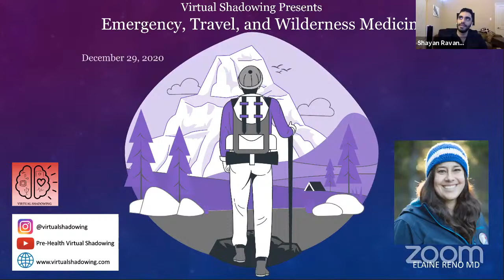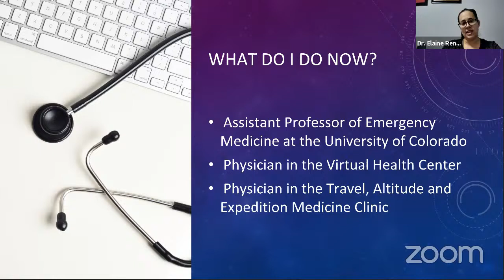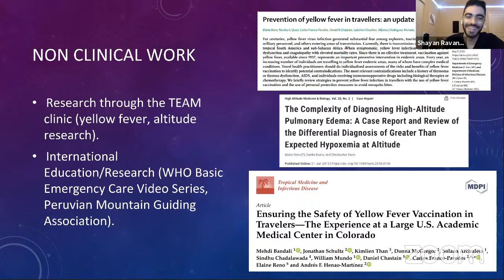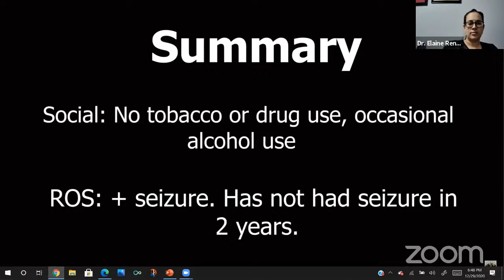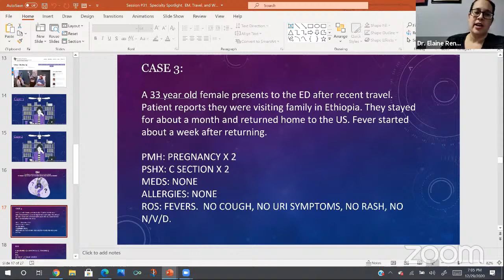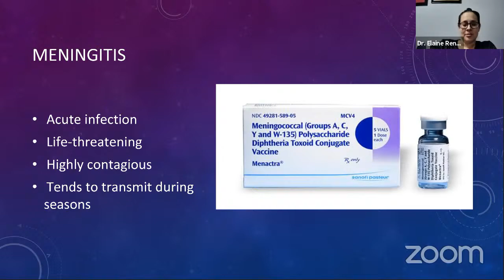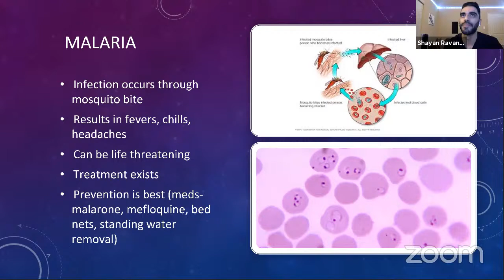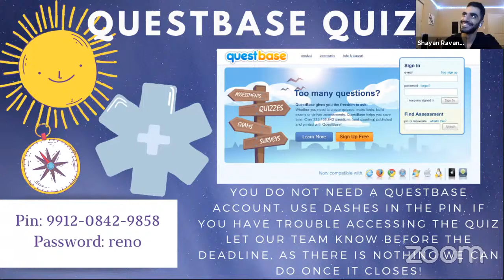Virtual Shadowing Session Thirty One - "Travel + Wilderness Medicine"